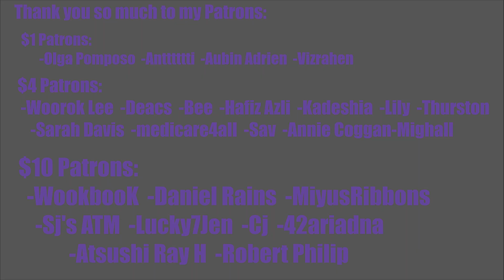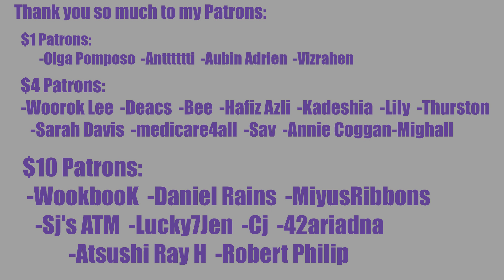T1419 1st Single Album [BEFORE SUNRISE Part. 1] '아수라발발타(ASURABALBALTA)' DEBUT MV Reaction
REACTION STARTS at 1:04

INTRO

◾Intro: YouTube.com/UNDERfireGAMER